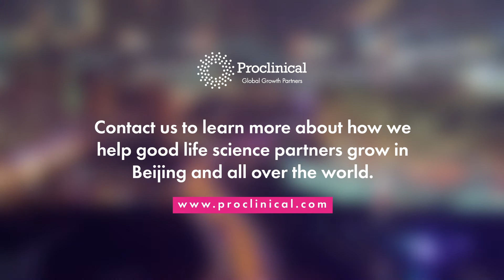Beijing - Location Overview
We established our office in Beijing to support a prosperous life sciences market.

Emersed in history, Beijing is one of the oldest cities in the world and is closely located to the world-renowned, Great Wall of China. Beijing is home to several science and technology institutions and is widely recognised for its contributions to technology and biotech.